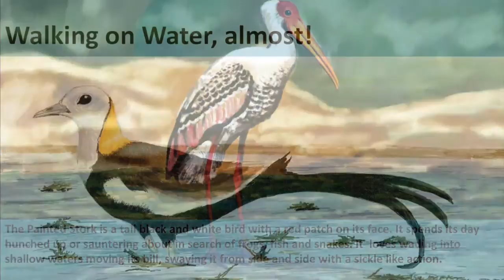Water Birds of Bangalore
“The term water bird, waterbird or aquatic bird is used to refer to birds that live on or around water.”
One of the several reasons why we must protect our lakes and nurture them is that they are home to a great ecosystem, one that keeps the balance of life around us. Birds form a large part of the lake ecosystems, and certainly add to the aesthetic appeal of a natural scene!
Do go to the most easily accessible lakes in Bangalore…Hebbal or Lalbagh lake…and look at the beauty of the PURPLE MOORHENS, the WHITE-BREASTED WATERHENS, or the CORMORANTS in the water. These are very common birds, and you will always find them near water bodies. These birds are a mute testimonial to the huge variety of bird life that can be found around our lakes…and they all seem to silently convey the message to us, “Please conserve our lakes, and do not let them perish and vanish in the name of ‘development’, as they cannot be brought back, and we will lose our homes.”